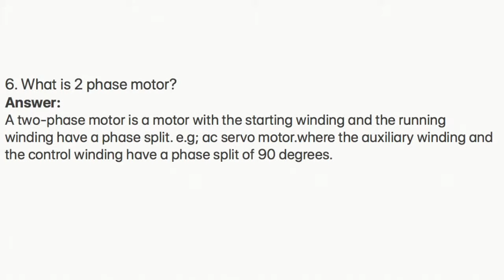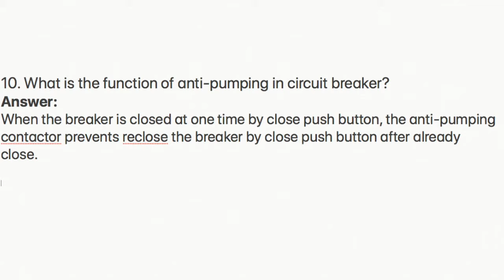ELECTRICAL QUESTION ANSWER FOR INTERVIEW (PART-3)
IF U HAVE ANY QUESTION PLZ WRITE IN COMMENT SECTION